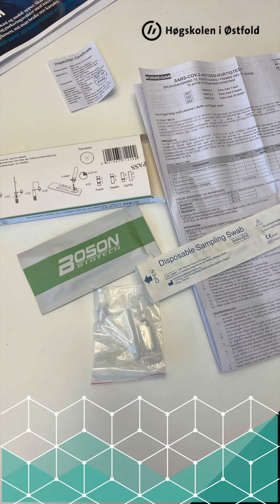Hvordan gjennomføre hurtigtest med utdelt kit fra Boson